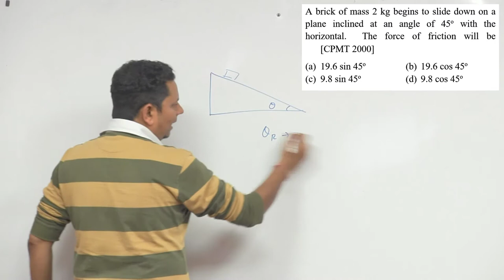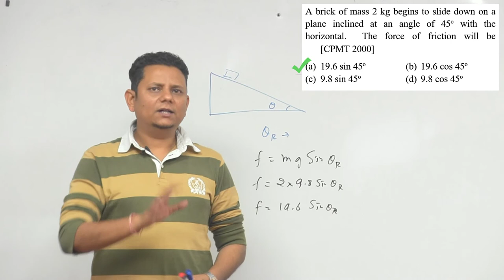A brick of mass 2 kg begins to slide down on a plane inclined at an angle of 45o with the horizontal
A brick of mass 2 kg begins to slide down on a plane inclined at an angle of 45o with the horizontal. The force of friction will be